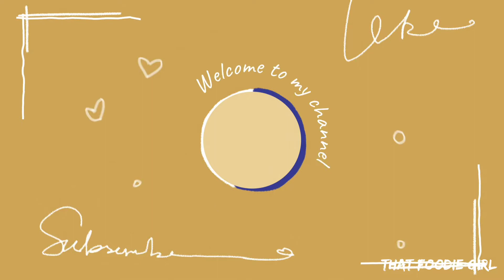kashmiri style Muttonkofta recipe||shortvideo||kashmiristyle